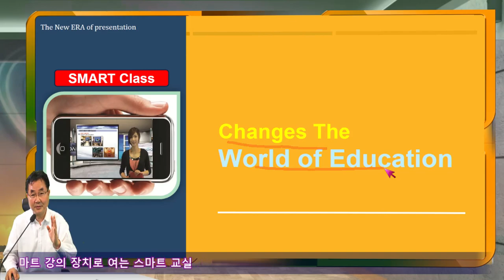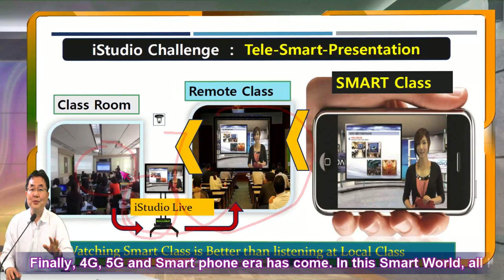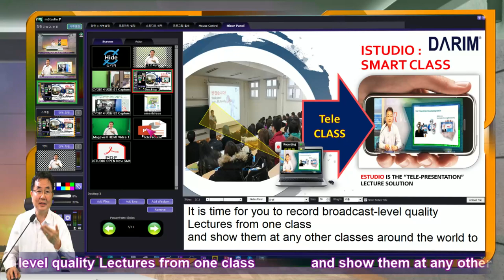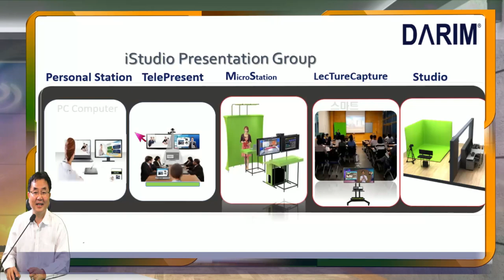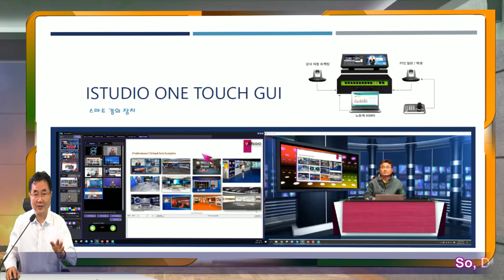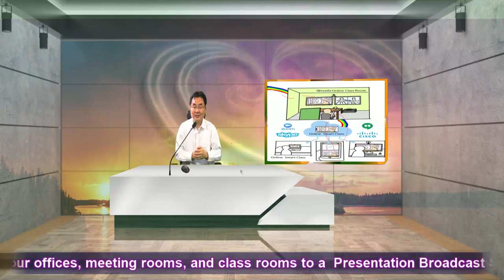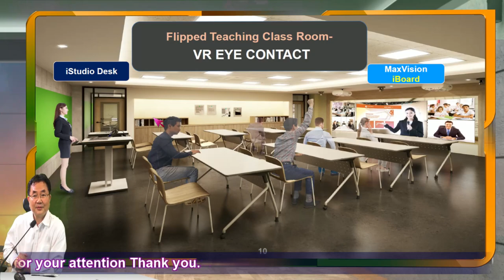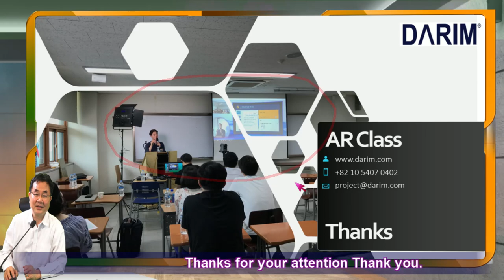온라인 비대면 수업이 대면 수업보다 더 편하고 더 질적 향상이 되게 됩니다.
줌, 스카이프, 구글 행아웃등 다양한 원 대면 화상 강의 방식들로 학교가 온라인이 되고 있지만  대면 수업 보다 질적 저하를 걱정하게 되고 있습니다.  다림은 iStudio 가상교실에서 선생님께서 가상 전자 칠판을 이용하여 일반 강의 실에서 수업 하듯 가상 교실서 마음대로 포인터만으로 강의를 할수 있게 되고 이 화면에 선생님과, 칠판을 보는 것을 자동으로 만들어 지는 지능형 PD 기능으로 자동 방송이 이루어 지게 됩니다.